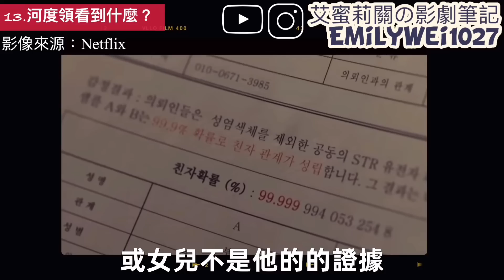《黑暗榮耀 》第二季特別預告&劇照解析！23個細節看結局走向！大嬸被關？劊子手出動了？犯案現場？誰的葬禮？宋慧喬、李到晛主演The Glory 더 글로리艾蜜莉關の影劇筆記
00：00～01：05 編劇預告
01：06～01：19 ㄧ、棋盤暗喻
01：20～01：31 二、綠色高跟鞋
01：32～01：46 三、鬧事的瘋女人
01：47～02：10 四、非法交易或賄L？
02：11～02：57 五、孫慏悟沒S？
02：58～03：18 六、敲車窗
03：19～03：39 七、涎鎮的惡行
03：40～04：18 八、蓑羅被捕
04：19～04：47 九、蓮花堂將被揭發？
04：48～05：13 十、涎鎮S了孫？
05：14～05：56 十一、大嬸被關？
05：57～06：16 十二、涎鎮整容？
06：17～06：38 十三、河度領看到什麼？
06：39～07：07 十四、涎鎮失去一切
07：08～07：28 十五、同珢崩潰
07：29～07：48 十六、如炡失控
07：49～08：35 十七、墜樓的是？
08：36～08：51 十八、命案現場？
08：52～09：06 十九、誰房間被燒？
09：07～09：45 二十、卡車事故
09：46～09：52 二十一、照片牆的線索
09：53～10：03 二十二、最後一封信
10：04～10：23 二十三、誰的葬禮？
10：24～10：43 結語

《旅行韓文這樣說！帶你高效提升韓文口語力》線上課程優惠中😍：

優惠只到2/24呦😎

如何支持我的創作？
💗點擊影片下方的「超級感謝」按鍵，就能直接贊助我呦🥰